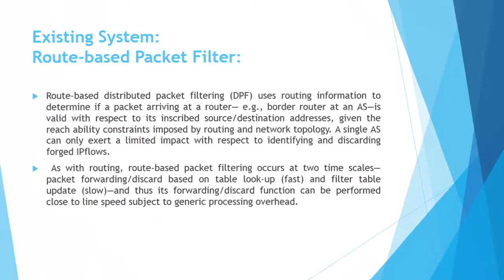IP SPOOFING THROUGH INTERDOMAIN ROUTING PROTOCOLS